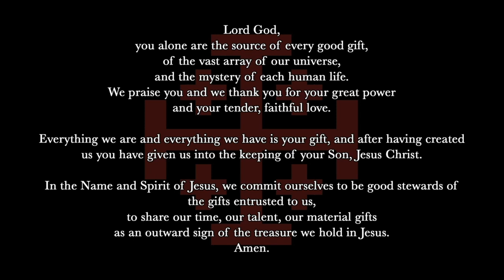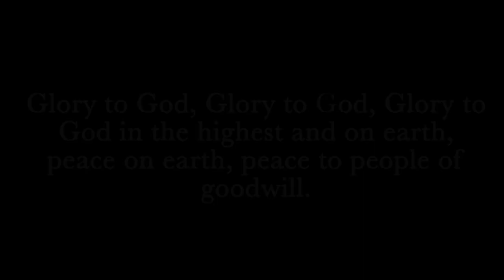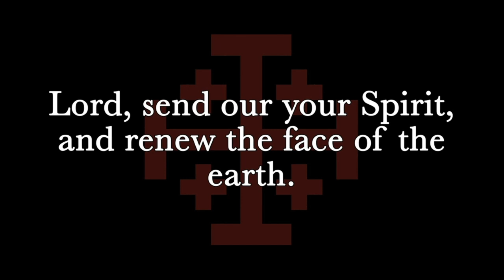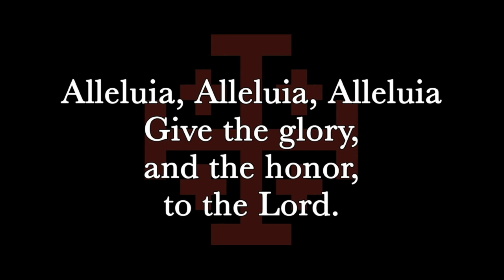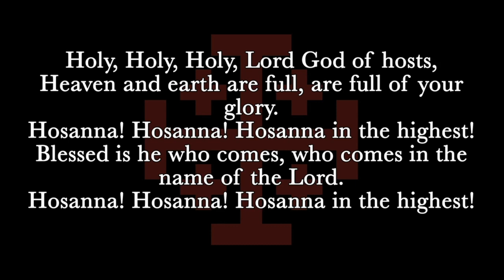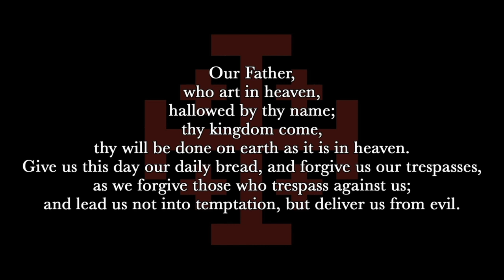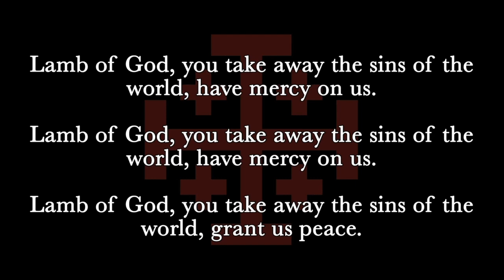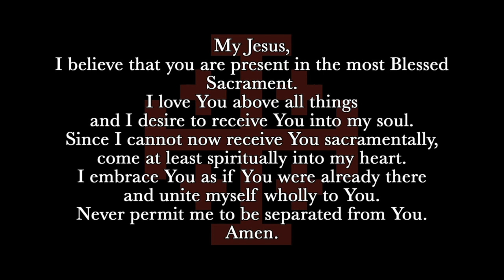Pentecost Sunday Mass